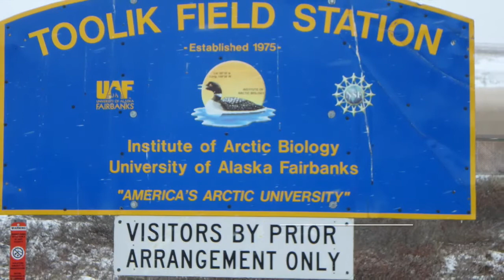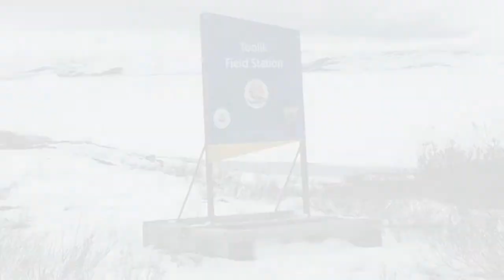Toolik Snow Day Tour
On snow days when getting into the field is not possible, a tour of the camp is in order!